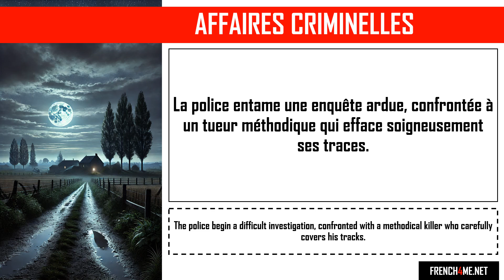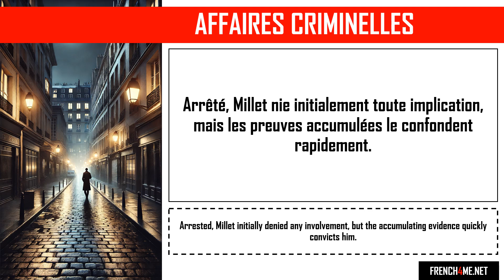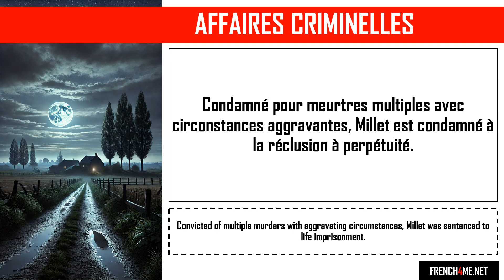Aprende francés con historias de crímenes realesi I Albert Millet, le sanglier des Maures